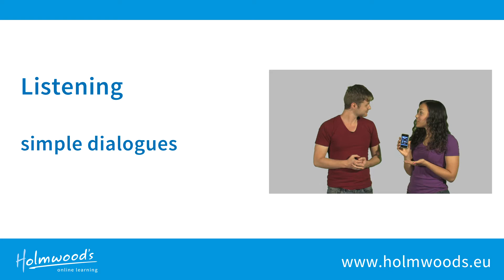Holmwood's Online Learning 2015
Holmwood’s provides online solutions for schools, teachers and students who are teaching or learning English. Our aim is to ensure that our material matches with your and your students’ needs. You have full functionality and can add as many students and teachers as you wish.